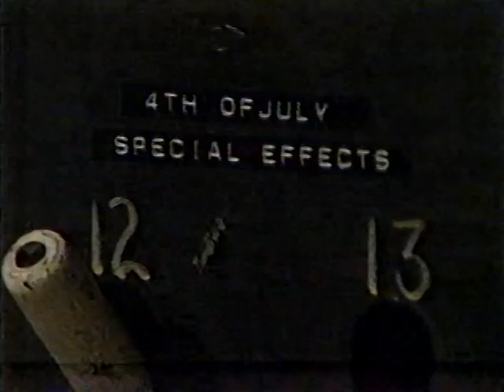One Life to Live 8/18/1989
Megan turns her dressing room into a tropical paradise, and tries to distract Max from worrying about the show for a little while. Max breaks the illusion and says she has one last shot to change her mind about playing Ruby before he has to make a decision she definitely won’t like. She says she can’t do it, so Max tells her he’s hiring Spring to play the role. Michael and Gabrielle begin planning their wedding, but Michael is distracted when he notices a needle mark on Garrick’s arm. Gabrielle says it’s nothing to worry about, and Brenda just thought there was something wrong and dragged him to the hospital for some unnecessary tests. Tina is horrified to be confronted with Jamie and Elizabeth Sanders, but when she tries to make a run for it, she is blocked (and returned bodily) by other Statesville escapees. Jamie orders her to turn over the diamond which she reluctantly does. Cord’s search for Tina leads him to the gym in Atlantic City, but he hears voices and quickly hides. Ursula and the gym manager Titan enter and discuss her plans to win Jamie back.

As the director of the Royal Mendorran Ballet prepares to announce which dancers will be asked to join the company. Julia, wanting to ensure Debra will attend Gabrielle’s nuptials, asks the director to delay selecting Debra until next year. Debra is devastated that she didn’t get into the Royal Ballet, but the director promises she’ll be the first choice next year. Julia suggests that now they can go to Llanview and see Gabrielle. Roger visits Megan to once again push her towards seeking out professional help to ensure Ruby is banished for good. Megan relents and agrees to see a therapist. Gabrielle gets a message from Max and rushes over to WVLE to see him. Max tells her marrying Michael would be the biggest mistake of her life. He says she’s jumping into this marriage for the wrong reasons and she will be abandoning Al in the process. Max asks Gabrielle to wait so they can finish their discussion, then he steps into a NICU set. to meet with Spring Skye. As Gabrielle watches, Max explains why her character, Ruby, will switch a dead child with a living one to spare someone she loves the loss of a child. As Max walks Spring through the scene, Gabrielle becomes more and more distressed. As Spring prepares to pick up the dead child and switch it with the live one, Gabrielle is unable to control herself and yells for them to stop. Ursula returns to the gym to try and win Jamie back, but she is distracted when she notices Tina is there. She loses her cool, and tries to attack Tina, but Elizabeth attempts to intervene and then Cord shows up just in the nick of time. Despite his heroics, Cord is captured, and Titan prepares to attack him with a trident.